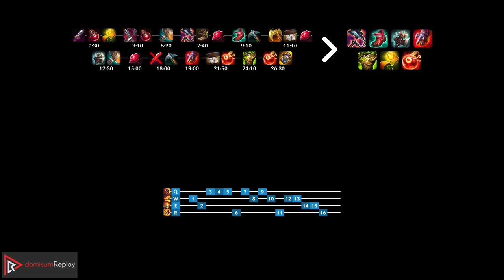SETT vs MORDEKAISER (TOP) (DEFEAT) | 13 solo kills, Legendary, 400+ games | TR Master | v11.13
Watch Sett carry their team against Mordekaiser in Master elo!
Highlights: 13 solo kills, Killing spree: Legendary, Experienced summoner: 400+ games on Sett.
Learn what runes to use, what items to build, understand how to lane, teamfight, and outplay your opponents as Sett.

~~~| 🥊 MATCH INFO 🤼 |~~~
🚩 GAME TYPE: Ranked Solo/Duo 5v5
🏳️ REGION: TR
🏆 AVERAGE TIER: Master
📅 SEASON: Season 11
⏱️ PATCH: 11.13

~~~| 🧑 SPECTATED PLAYER 🧑 |~~~
✏️ NAME: Luine
🦸 CHAMPION: Sett
🏆 RANK: Master
🧾 RUNES: PRECISION - Conqueror, Triumph, Legend: Alacrity, Last Stand; RESOLVE - Second Wind, Overgrowth (Attack Speed + Adaptive Force + Magic Resist)

~~~| ☠️ OPPONENT ☠️ |~~~
🦸 CHAMPION: Mordekaiser
🏆 RANK: Diamond I
🧾 RUNES: PRECISION - Conqueror, Triumph, Legend: Alacrity, Last Stand; DOMINATION - Taste Of Blood, Ravenous Hunter (Attack Speed + Adaptive Force + Armor)

⚙️ Created on 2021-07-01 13:25:13 (CEST); TR-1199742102-TOP-BLUE